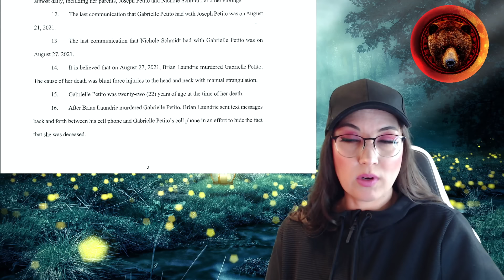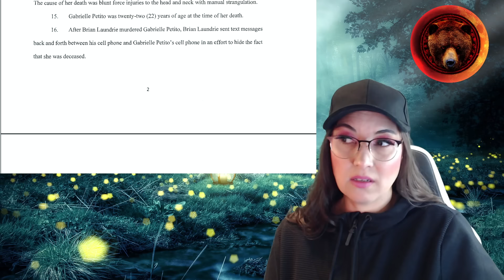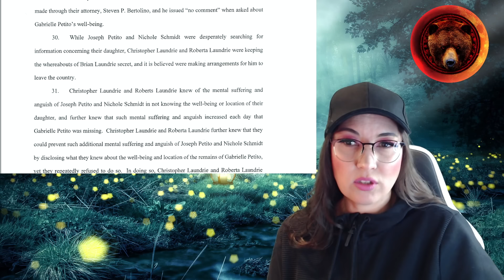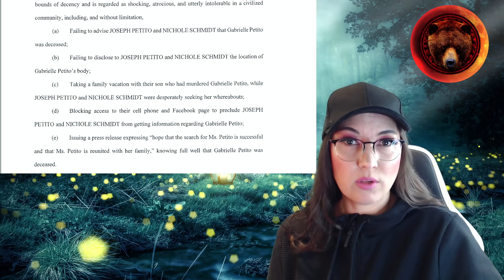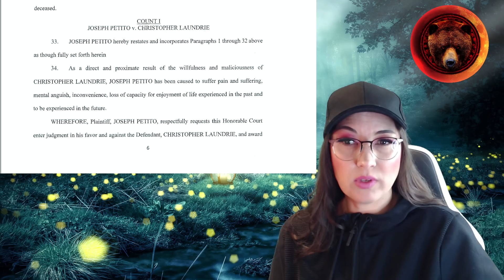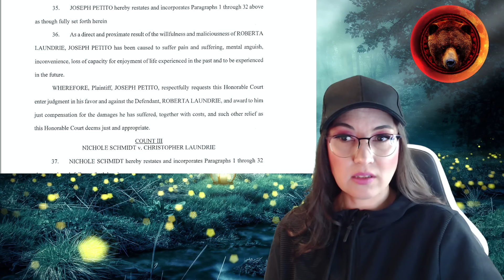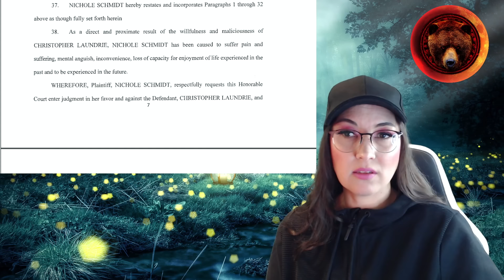Gabby Petito's Parents FIGHT BACK!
Let's read the latest updates in the Petito-Laundrie lawsuit.

Stay Safe!
Gisela K.